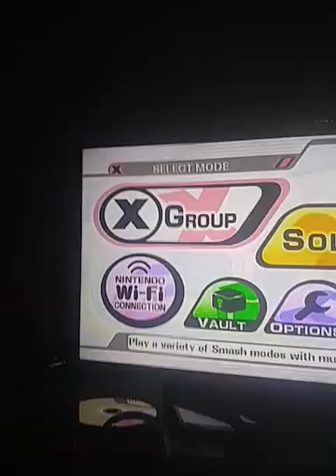Blu dragonsamari playing brawl for retro Sunday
Retro Sunday